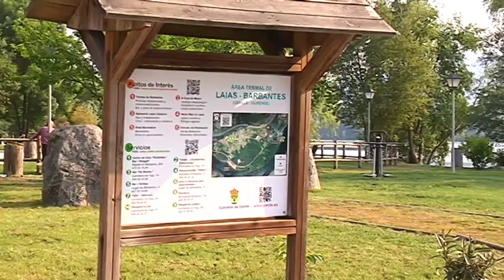Jornada formativa sobre el agua como recurso 24 4 17